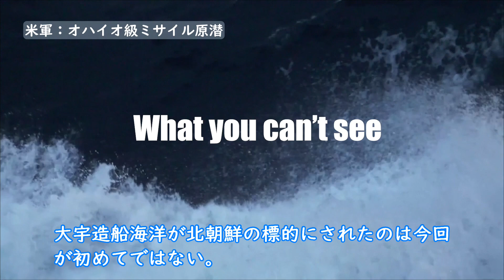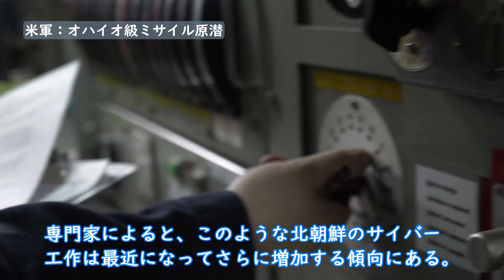北朝鮮、韓国の原潜情報をハッキング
米海軍
シーウルフ級攻撃型原潜
バージニア級攻撃型原潜
ロサンゼルス級攻撃型原潜
オハイオ級ミサイル原潜
韓国海軍
島山安昌浩級潜水艦

Republic of Korea Ministry of National Defense(ROKMND)